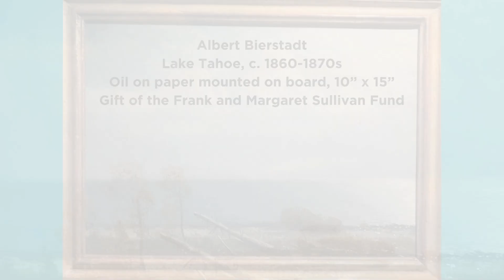Year of Distinction: Albert Bierstadt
Albert Bierstadt's paintings combine encyclopedic detail with panoramic vistas that celebrate the seemingly limitless expanses of the Far West. In 1863 and again in 1871, Bierstadt traveled to California to paint views of the recently discovered Yosemite Valley. Lake Tahoe was most likely painted during or shortly after one of those two trips. At one point, Bierstadt was America's most highly paid artist. At present the artist is regarded as a major figure of the Hudson River School. See Lake Tahoe by Albert Bierstadt in the permanent collection at the Southern Alleghenies Museum of Art.